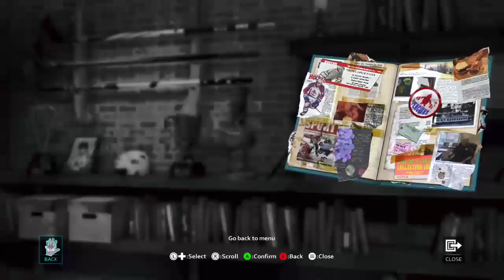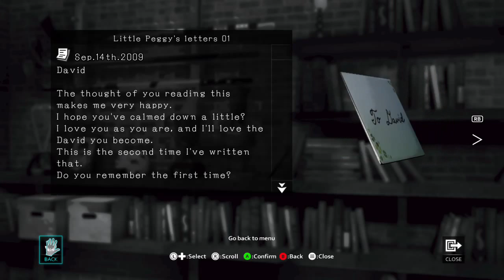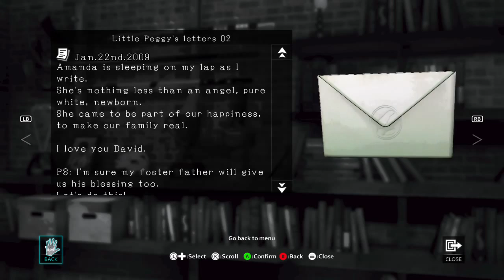Team DBAH Plays D4 pt 2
This week in D4: Dark Dreams Don't Die, the apartment is explored, chowder is discussed, clothes are changed, fortunes are read and a Dive is made. Enjoy?